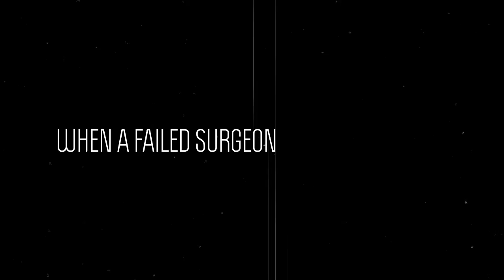The Organ Takers, by Richard Van Anderson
The Organ Takers a new novel by Richard Van Anderson,